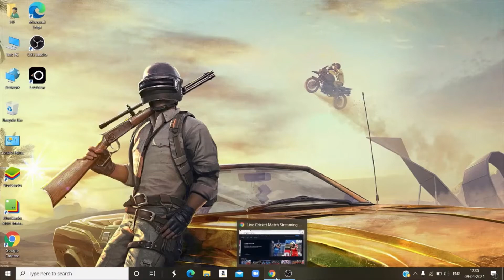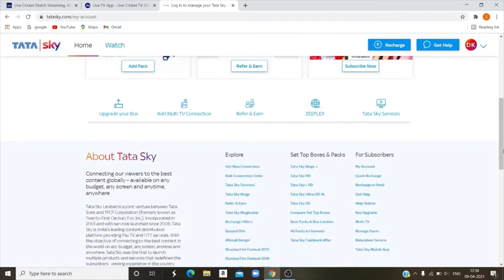HOW TO WATCH IPL 2021 IN MOBILE FOR FREE | PROBLEM SOLVED | Kaisa Dekhe Mobile Me??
DM IN INSTAGRAM FOR FREE PROMOTION IN MY VIDEO.